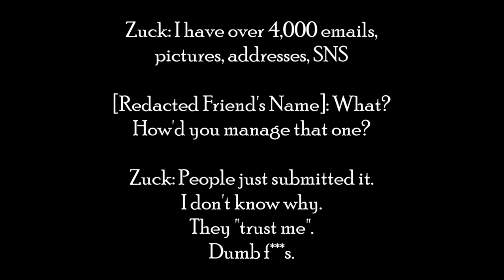cup of coffee 1959---Could AI Make White Collar Jobs Obsolete? (*Adult Language)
A blind man could have seen this one coming.
But there are none so blind as those who will not see.

References:
'This is not crying wolf... the wolf is at the door': Fears AI could make white collar jobs obsolete as Microsoft pumps multibillion-dollar investment into ChatGPT after laying off 10,000 workers
By Will Potter, January 27, 2023
Daily Mail

A new AI voice tool is already being abused to deepfake celebrity audio clips